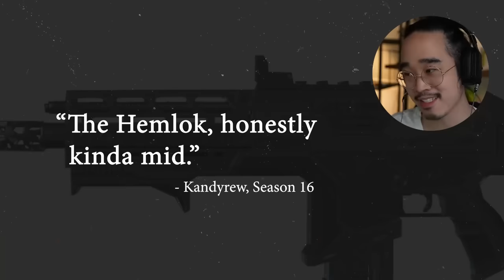Lifeline isn’t the best healer anymore…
►Today, I show off how good Mirage is after the buff!